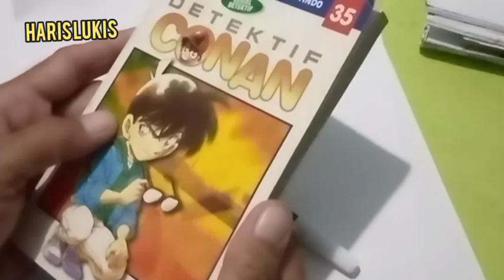cara mudah menggambar detektif Conan dengan SPIDOL HITAM , waktu luang lagi santai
lagi santai ada waktu luang,ayo kita menggambar , tema detektif Conan ,menggambar dengan SPIDOL HITAM